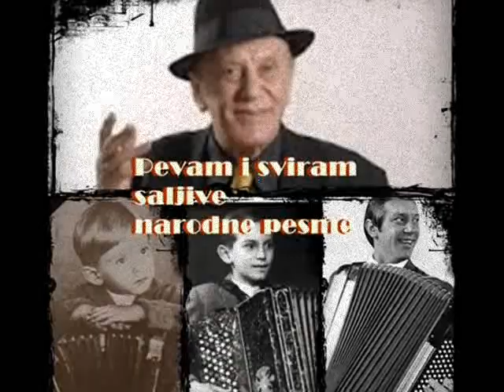TOZOVAC: POLITIKA I VREME - "Pevam i sviram saljive narodne pesme"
Ovaj snimak nije studijski vec je nastao u kucnoj atmosferi Predraga Zivkovica Tozovca. Pocastvovan sam dobijenim cd-om u naslovu: "Prijateljima pevam I sviram saljive narodne pesme". Imam i njegovo odobrenje da ovu spontanost podelim sa svima Vama koji ga volite I postujete. Nas Tozovac sam sa harmonikom! Uzivajte! Rale Radjenovic.
Tekst:
Na sred sela cadjava kafana
Iz nje viri kosa necesljana
Necesljana od silnoga pica
To je kuca seoskih mladica.
Politika I vreme pobile se dve zene
Jedna drugu tukle za kosu se vukle.
Ko udara na moj prozor tako
Zar vi braco ne znate polako
Moj Milenko lego je da spava
Od te lupe zabole gag lava.
Politika I vreme pobile se tri zene
Pobile se na terasu zbog jednoga dasu.